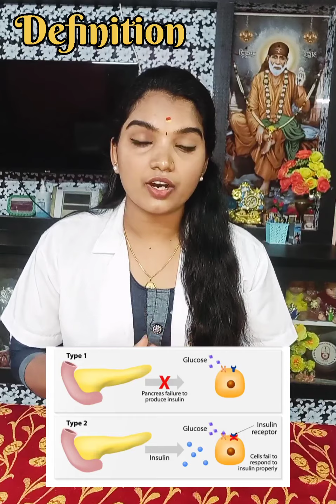Diabetes perfect diet plan |manage & control diabetes |Best healthy foods and drinks for diabetes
Manage and control diabetes
Diabetes perfect diet plan
Best Healthy foods and drinks for diabetes

Foodplan:

🍁Morning drink : pumpkin juice(empty stomach)

🍁Breakfast : ragi koozh or godhuma upma
                         Papaya, apple, grapes, banana,
                         Kiwi, orange fruits

🍁mid juice(11.30am) : vilvam leaves juice

🍁Lunch : vegetable salad
                   A bowl of brown rice & Boiled
                   vegetable

🍁Mid snack & juice(4.30) : sundal or sprouts
                                                  Amla juice
                                                 (Prep: Amla, salt,
                                                            Curry leaves
                                                            Ginger,
                                                            Manjal)

🍁Dinner : ragi dosa, ragi adai or any navadhaniyam like saamai, varagu, gudhiraivaali

Before bed : triphala churanam 1tsp with jamun honey (or) hot water

🍎fruits good for diabetes🍎

Apple 1, grapes 12, orange 1, papaya 6 diced, kiwi 1, plums 2, avocado half portion, raspberries 5 , pear 1, guava 1, muskmelon 6 diced, pomegranate a bowl, banana half raw and ripe(half portion)

🥦vegetables good for diabetes🥦

Gaurds, plantain, spinach, green veggies, fenugreek leaves, ladys finger, garlic, broccoli

🍁🍁Yogasanam for diabetes🍁🍁

Matsyasana
Ustrasana
Vakrasana
Balasana
Mandukasana

🍁🍁Pranayamam🍁🍁

Kapalabhati
Anulom vilom

          Effective home remedies, do try!